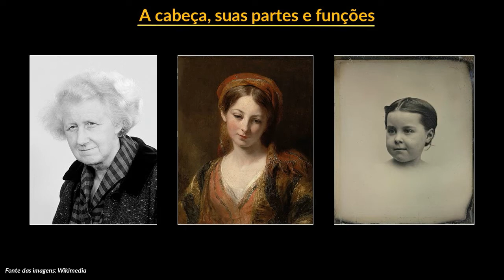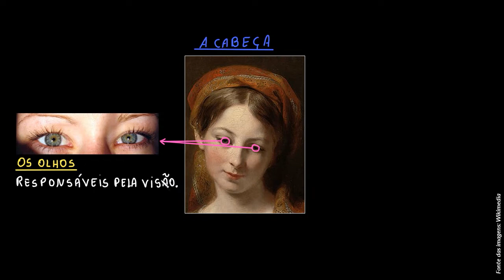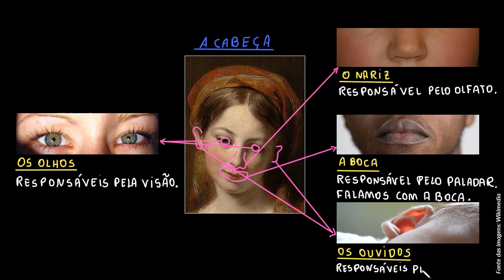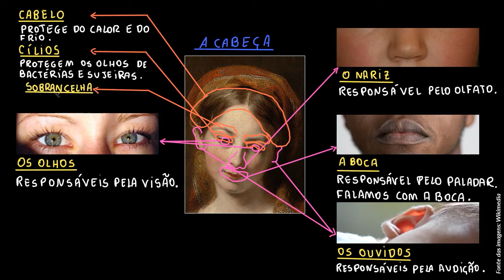A cabeça, suas partes e funções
Nesta videoaula vamos apresentar a cabeça, ressaltando a presença dos olhos, nariz, boca, ouvidos, cabelo, cílios e sobrancelhas, bem como suas funções.